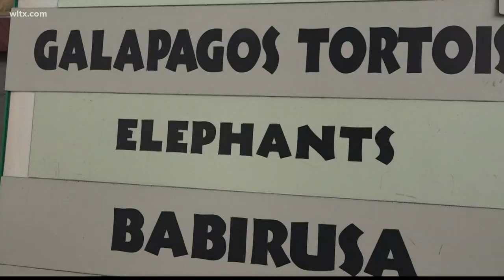Riverbanks Zoo elephant "Robin" passes away at 49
In June, it was announced that Robin and another elephant, Belle, would be leaving the zoo to find them a new herd, and to make room for a new rhino exhibit.